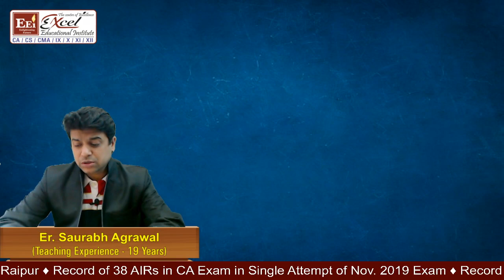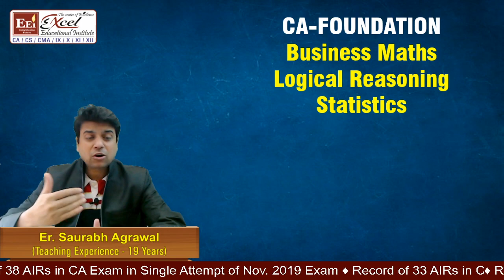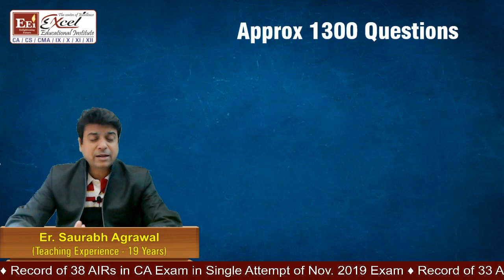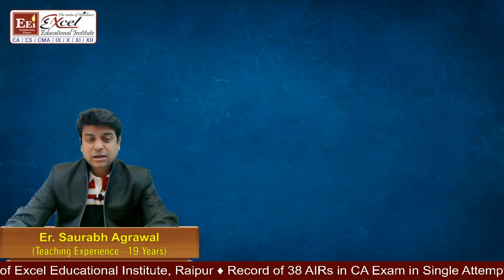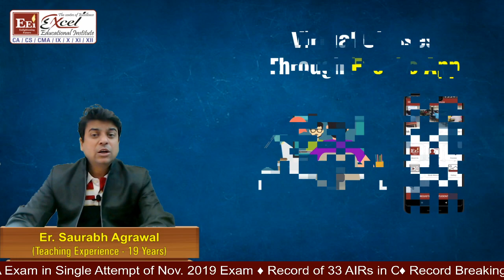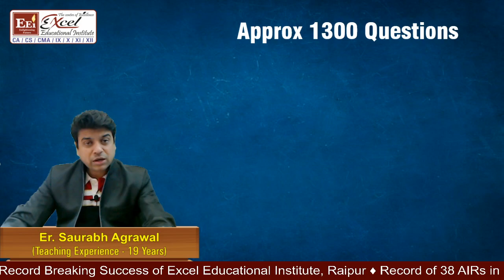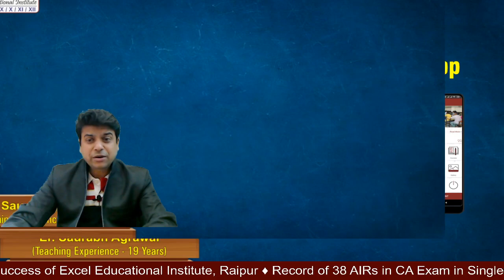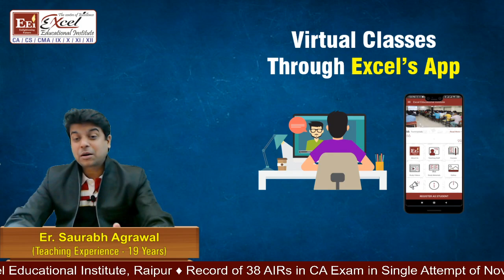CA Foundation Special Maths Class covering approx. 1300 past years exam's questions